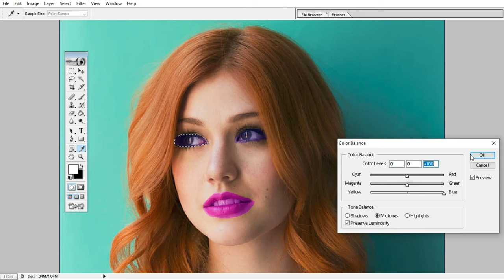Make Your Photos Shine: How to Easily Change the Background of Photos with the Pics 01